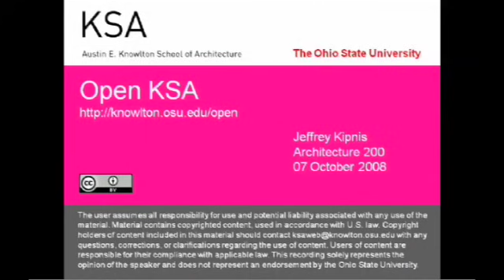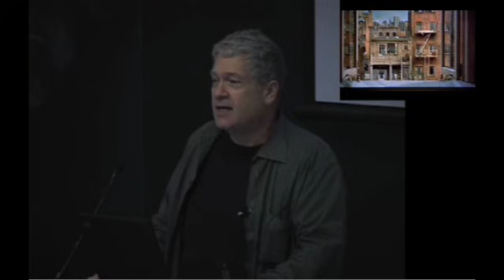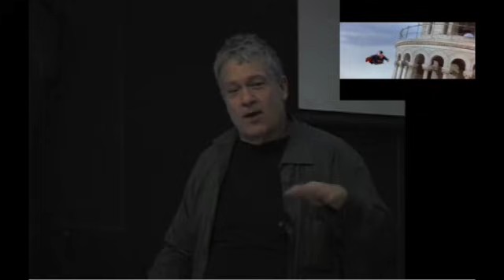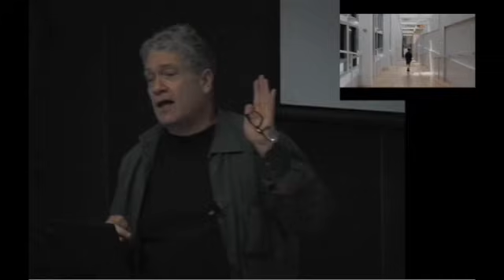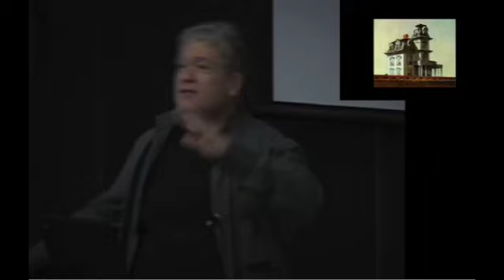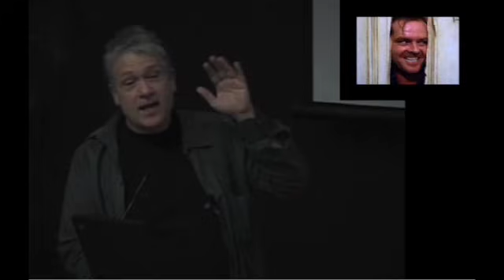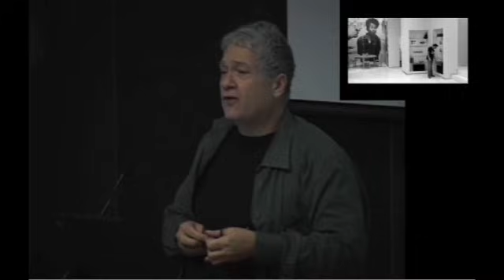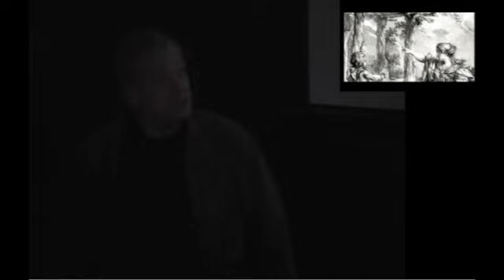Introduction to Architecture (2 of 8) - Jeff Kipnis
Video series featuring lectures from the Autumn 2008 offering of Architecture 200 by Professor Jeffrey Kipnis.

Note: The course has since been converted to 2300: Outlines of the Built Environment which is cross-listed in landscape architecture and serves the university as a general education course.